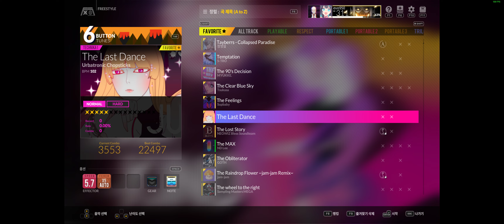The Last Dance 6B NM 100.00% Perfect PB Record (Djmax Respect V 2022 09 26)